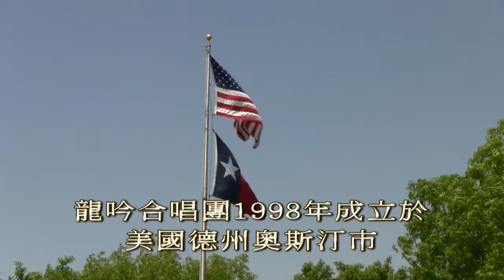奧斯汀龍吟合唱團-2011年龍吟耀百年系列音樂會宣傳短片‏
龍吟耀百年系列音樂會演出流程

「龍吟華音˙端午送溫情」音樂會
　6月6日(一) 下午3：00 三芝雙連安養中心康樂棟
　　新北市三芝區後厝村22-17號。

「健康樂活100」音樂會
　6月 7 日(二) 下午3：00 桃園仁愛之家
　　桃園縣楊梅市東高山頂9-12號。

「龍吟耀百年˙愛在100」音樂會 -- 主場
　6月9日(四) 晚上7：30 -- 9:30　　　　　臺北市議會大禮堂
　　臺北市仁愛路四段507號B1

「精彩100˙百年好合」音樂會
〔與台電公司總管理處合唱團聯合公演〕
6月10日(五) 晚上7：30。9:30
　　　基督教浸信會懷恩堂大堂　　　　　臺北市新生南路三段90號